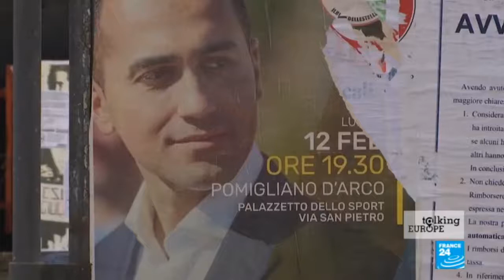Ignazio Corrao vs Roberto Gualtieri (PD) about populism at France24 (EN)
Populism, violence and Euroscepticism in Italy's election campaign. Why was the political reaction to the shooting of African migrants in Italy earlier this month so muted? Why are populist parties doing so well in the polls? And has the Democratic Party of Matteo Renzi failed to capitalise on political successes to the extent that it could be locked out of government as of March 5? This week, we debate why populism, violence and Euroscepticism have come to be such dominant themes of the election campaign in Italy.

Produced by Isabelle Romero and Roxane Runel. 24 feb 2018